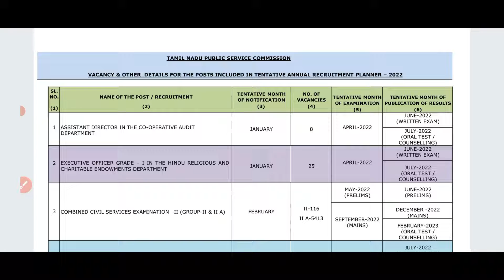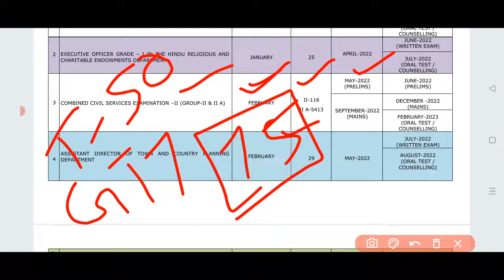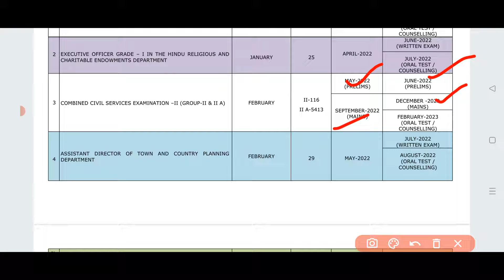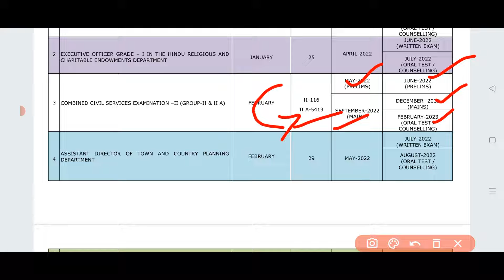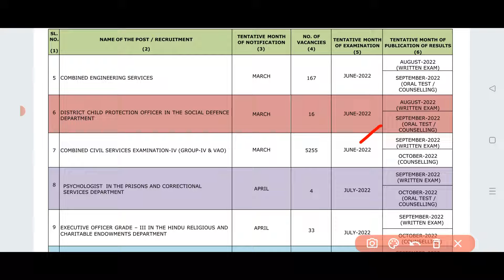இந்த வருஷம் end லயே JOB CONFIRM..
TAMIL FREE TEST

GENERAL SCIENCE TOPIC WISE TEST BATCH-2022(
SCHEDULE PDF

TEST BATCH COST-  Rs 299/-FOR GT

TEST BATCH COST-Rs 299/- FOR GS
send payment screenshot our
♦️whatsup no & PHONEPEE NO♦️

A/c details
V.ABIRAMI
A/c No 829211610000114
IFSC BKID0008292